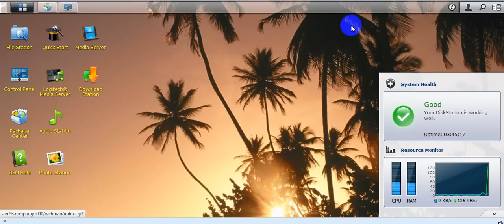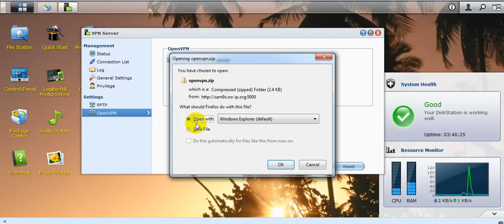Install Open VPN Server on DS413j.wmv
Install Open VPN Server on DS413j